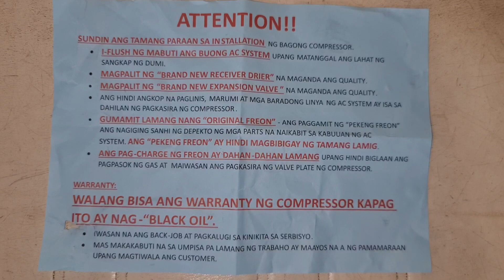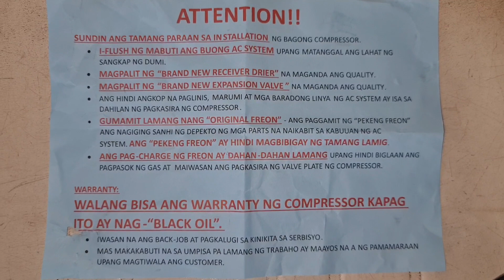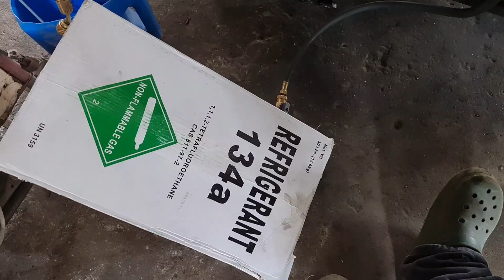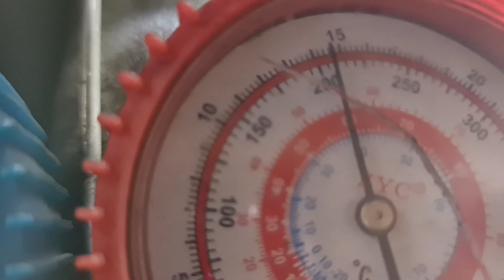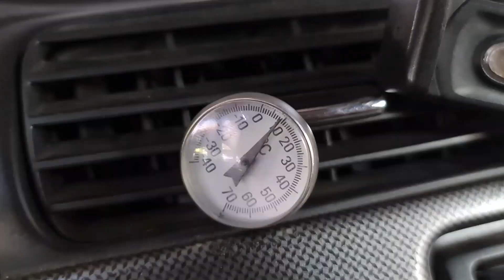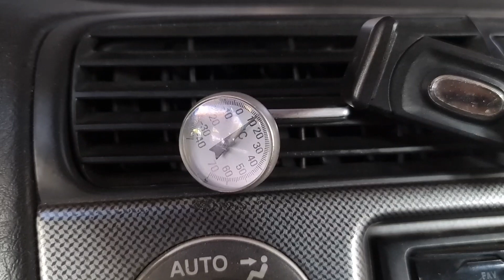HONDA V-TECH REPLACE COMPRESSOR AND F-DRIER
Honda v-tech palit compressor at filter drier panuorin hanggang sa huli